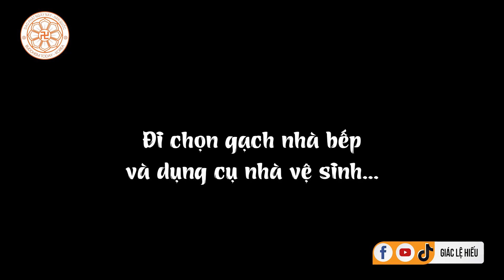Hoàn thiện cơ bản nhà bếp và nhà vệ sinh - Nhật ký xây dựng chánh điện chùa Việt Nam - Tập 11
Nhật ký xây dựng chánh điện chùa Việt Nam - Tập 11: Hoàn thiện cơ bản nhà bếp và nhà vệ sinh